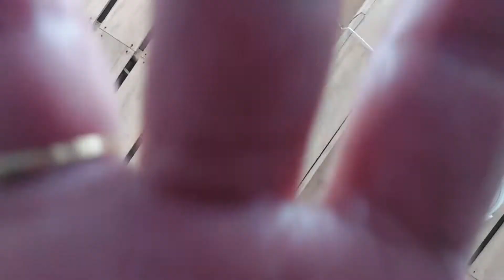Part 2 after lunch ligo dagat...